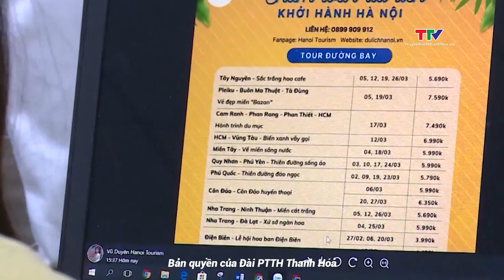Việt Nam có khoảng 3.900 doanh nghiệp lữ hành quốc tế